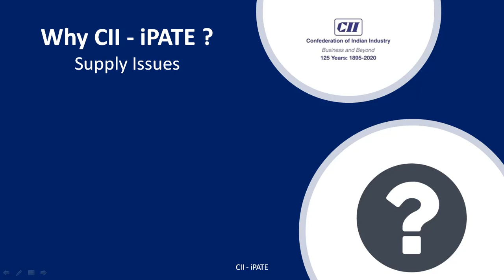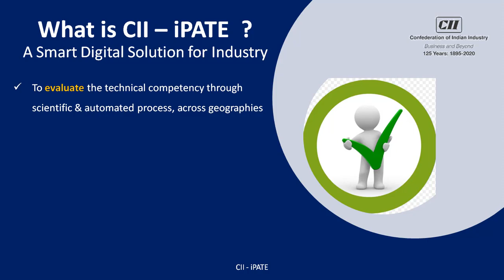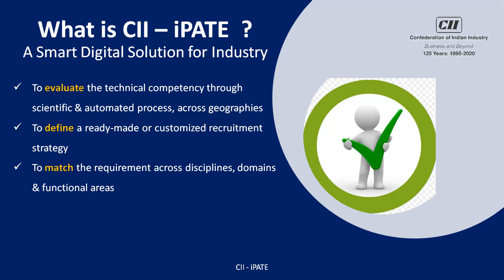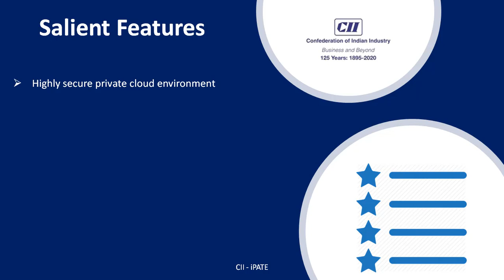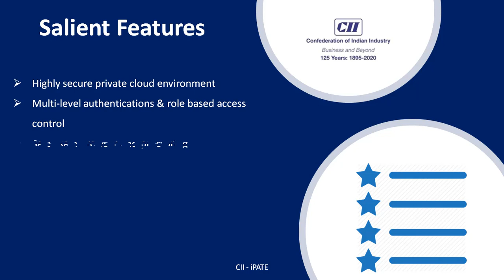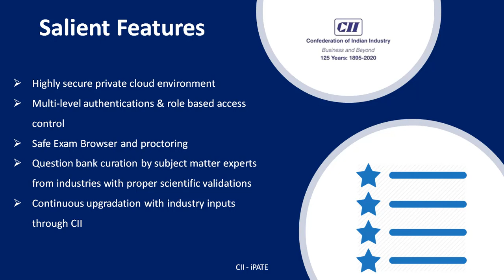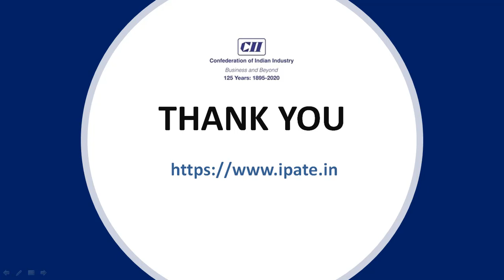CII - iPATE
The Confederation of Indian Industry (CII) has launched Industrial Proficiency Aptitude Test for Engineers (iPATE) to develop and create a large pool of high-quality engineers with reasonable industrial proficiency for industry to recruit from.
iPATE is a unique assessment of industrial aptitude of engineers. Unlike most existing assessments which focus mainly on the IT skills of engineers, this test examines their core engineering skills from a practical / user perspective and provides them a certification which will have ready acceptability in industry.
Indian industry needs high quality, employable engineering graduates who have good problem-solving skills, communication skills, analytical skills and who have the ability to work in teams. iPATE also tests these soft skills of engineers in addition to their domain knowledge across all disciplines. Through iPATE, CII aims at standardizing the technical recruitment process and protocol for industry to fill the gap between industry requirement and academic output and produce a well-trained, disciplined work force which is in sync with the ever-changing demands of the corporate world.